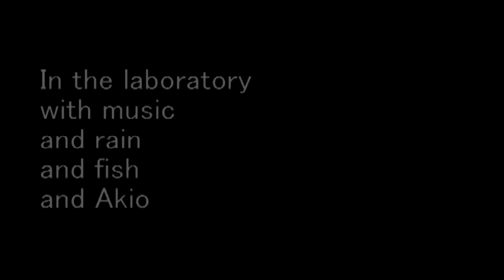Fish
Fish and rain and.